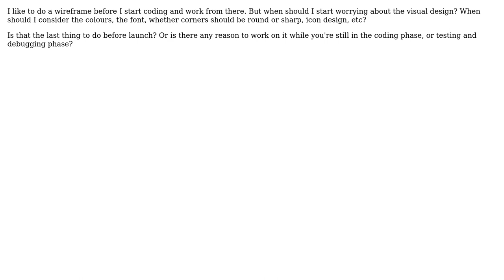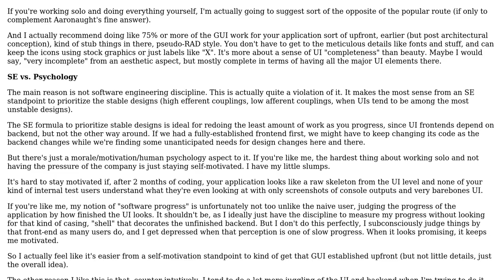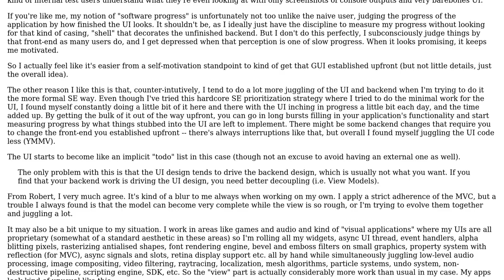At what point in the process do you create the visual design? (2 Solutions!!)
At what point in the process do you create the visual design?

With thanks & praise to God, and with thanks to the many people who have made this project possible! | Content (except music & images) licensed under CC BY-SA | Music | Images & others | With thanks to user juicy lucy user gnat user Aaronaught and the Stack Exchange Network Trademarks are property of their respective owners. You are responsible for your own actions.